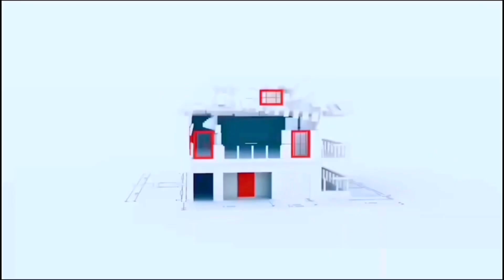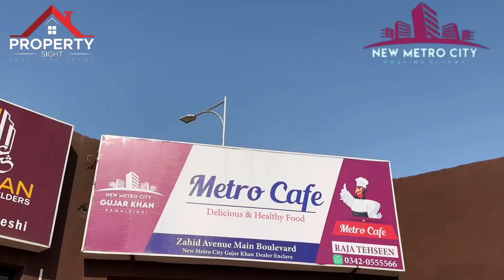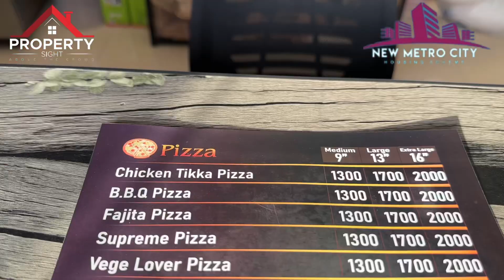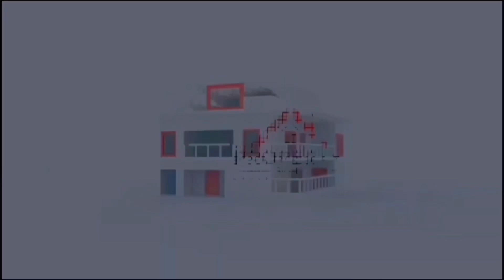New Metro City Gujar Khan | First Cafe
Topic Discussed:-

New Metro City Gujar Khan site visit
New Metro City Gujar Khan latest updates
New Metro City Gujar Khan kanal plots
Cheapest plot for sale
plot for sale
Reasonable plot for sale in Islamabad
Cheapest plot for sale in Rawalpindi
New Metro City Kharian
Housin Society
Real estate
Islamabad
Glow Park
Macdonalds
Timmy's
best investment
Bahria town
cheapest investment in Islamabad
cheapest investment in rawalpindi
cheapest investment